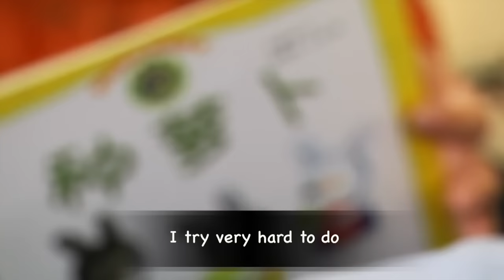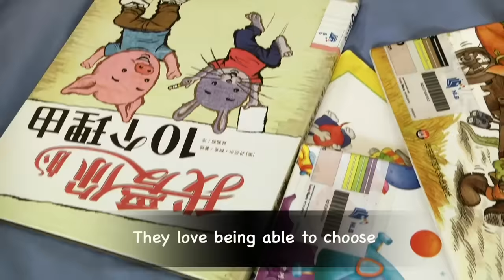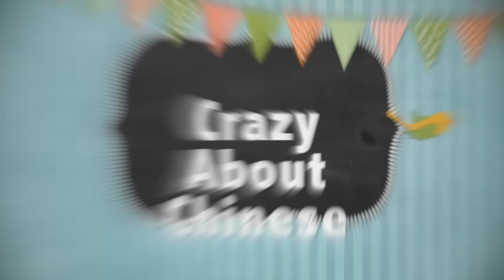HOW I READ TO MY GIRLS (1) 亲子阅读乐趣多！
Just 10 mins a day with a book can make all the difference in the world. In this video, I share my top tips for making reading engaging, meaningful and productive for my girls!